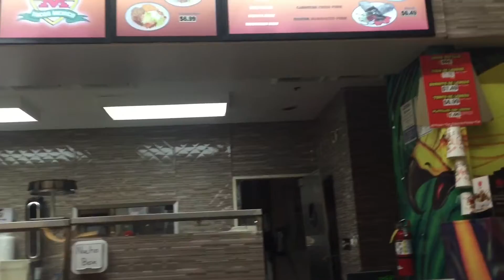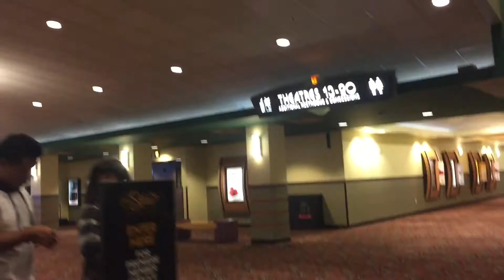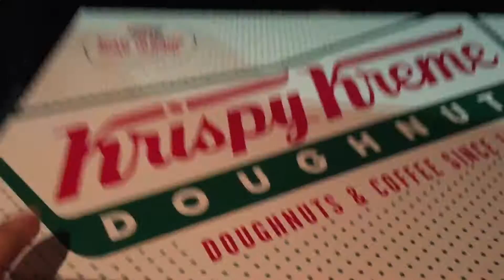Mabilisang Date / Movie Date - Vlog #24 marieandrj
Thank you everyone for watching! We hope that you enjoyed watching our videos as much as we enjoyed sharing them with you guys!!!